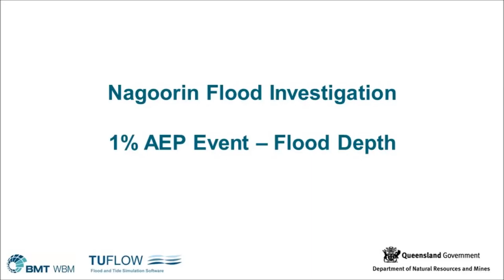Nagoorin Animation AEP01